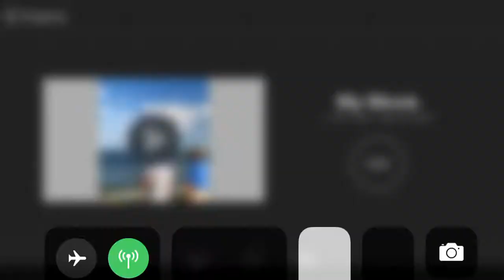Shark caught in Ocean City Md